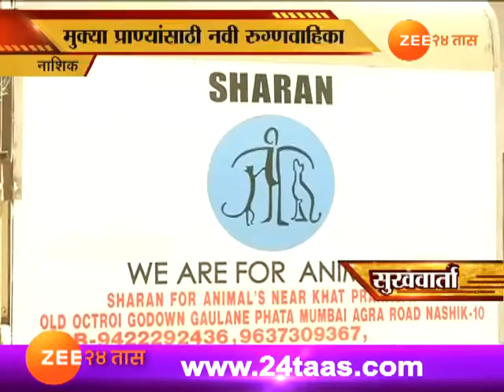Sukhwarta | Nashik | Ambulance Dedicated For Animals